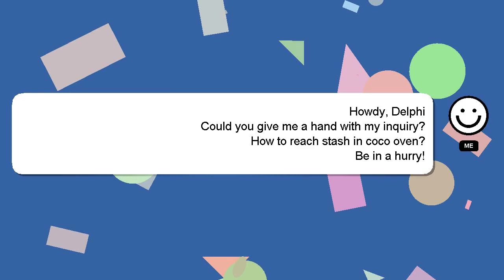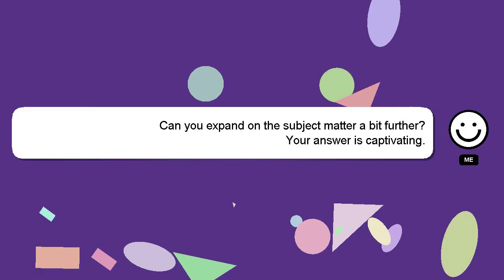How to reach stash in coco oven?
A quick introduction about me, Hi there, I go by the name of Delphi. I am here to assist you in getting the answers you need. - How to reach stash in coco oven?

I will express my appreciation for your answer by 'hearting' it.

*2 What we are experimenting :*